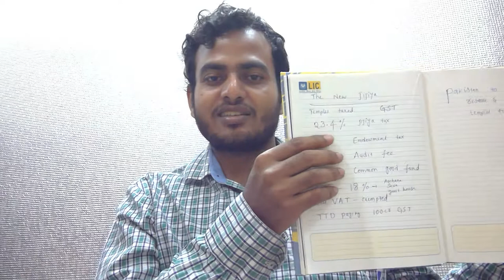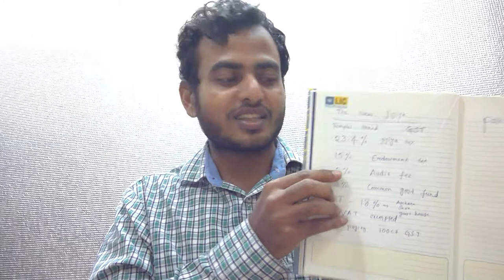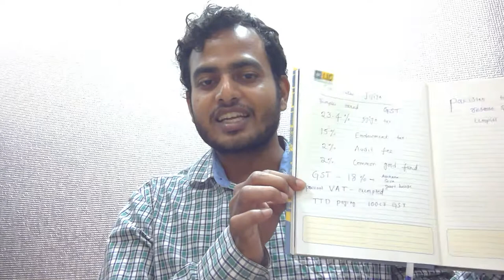హిందువుల నుంచి 25% జిజియా పన్ను వసూలు చేస్తున్న భారత ప్రభుత్వం! Hindu paying jijiya tax government